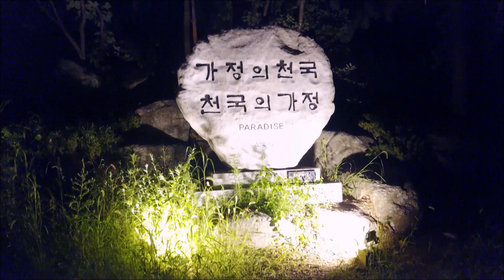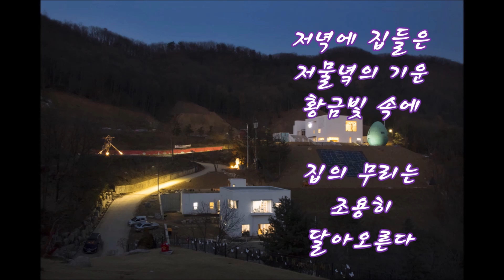잠자는 마을 하이패밀리